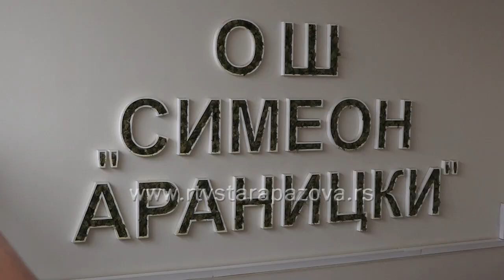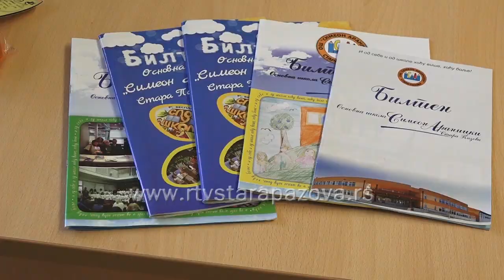Ministar prosvete u školi Simeon Aranicki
Školski sistem je veoma složen i svaka ustanova ima svoju autonomiju, što je jako dobro, tako da su škole mogle pojedinačno da nađu model rada koji im odgovara, rekao je između ostalog  ministar prosvete Mladen Šarčević pri obilasku OŠ Simeon Aranicki u Staroj Pazovi. Ankete roditelja  po Srbiji su pokazale  da veliki broj dece želi da nastavu od 1. septembra prati u školi,  a tako je u u svim obrazovnim ustanovama na teritoriji staropazovačke opštine.